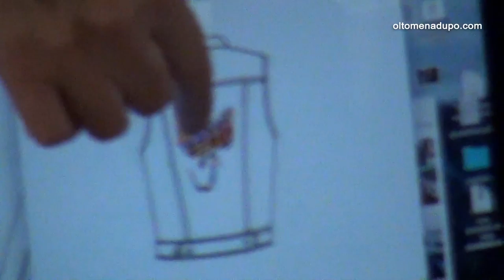Taking Beadwork to New Heights to Conserve Elephants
Mbirikani Women Project is a WildlifeDirect initiative that empowers 147 women in communities living with elephants. This video shows the women undergoing a training on new designs, which are to be sold in high-end retail markets. The project is funded by UNDP through the Office of the First Lady of the Republic of Kenya.